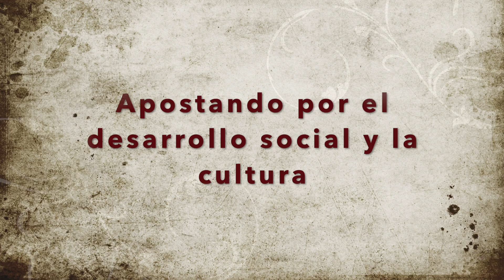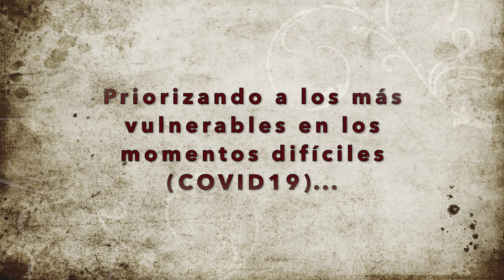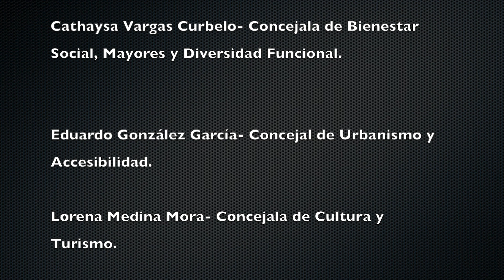Primer año de Josefa Mesa como alcaldesa de Guía de Isora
El ejecutivo local celebra el primer aniversario de Josefa Mora como alcaldesa al frente del Ayuntamiento de Guía de Isora, tras su toma de posesión el 8 de agosto de 2019.
Uno de los ejes fundamentales de este primer año de mandato ha sido priorizar lo realmente esencial; situando a las personas en primer lugar, en defensa de las políticas sociales que hacen mejor el día a día de los ciudadanos del municipio.